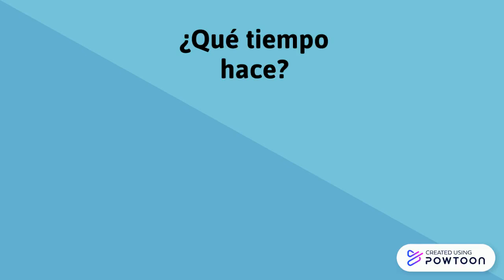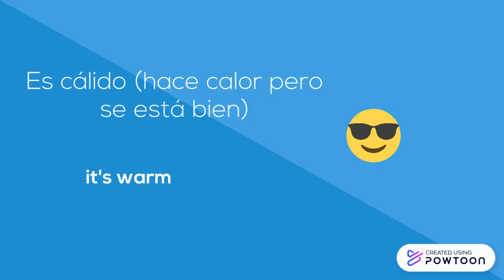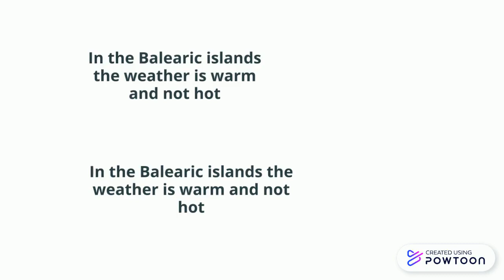¿Cómo se dice? El tiempo 🌧️